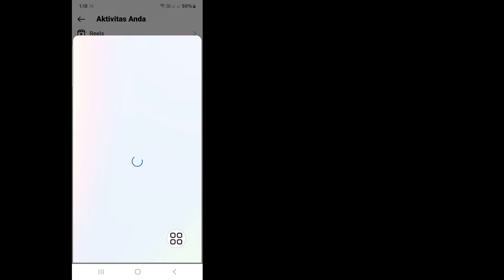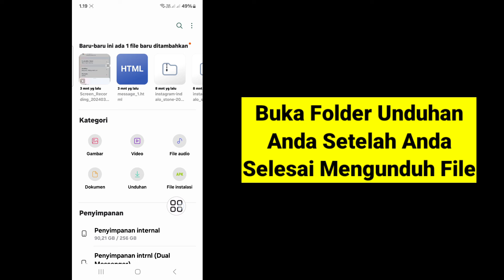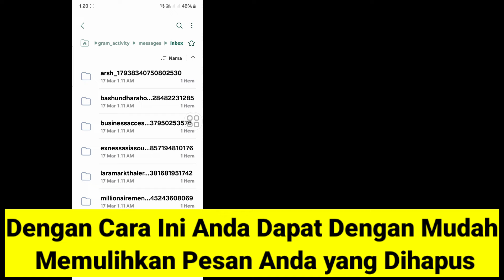BARU!! Cara Mengembalikan Chat yang Terhapus di Instagram 2024 | Lihat Pesan Instagram yang Dihapus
Hari ini di video ini saya akan menunjukkan kepada Anda Cara Memulihkan Obrolan yang Dihapus di Instagram. Tonton video ini dan pelajari cara memulihkan obrolan yang dihapus di instagram 2024.

Bisakah Anda memulihkan pesan DM yang dihapus di Instagram?
Bagaimana memulihkan pesan yang dihapus?
Masih bisakah Anda melihat pesan dari Instagram yang dihapus?
Pulihkan konten yang telah Anda hapus dari akun Instagram Anda
Cara melihat dan memulihkan pesan yang dihapus di Instagram
Cara Memulihkan Pesan Instagram yang Dihapus
Bagaimana memulihkan pesan yang dihapus dari Instagram